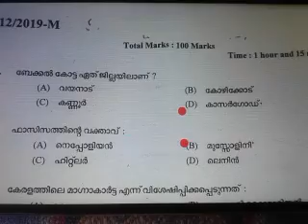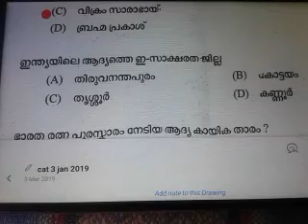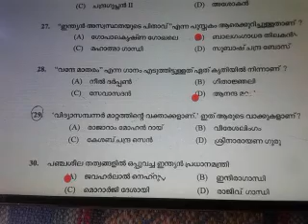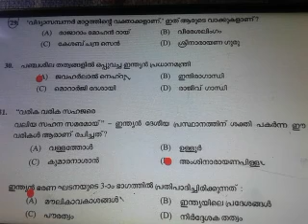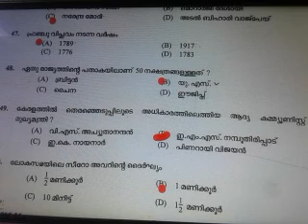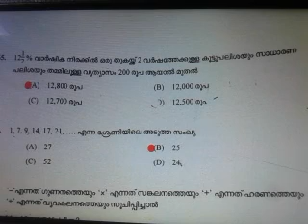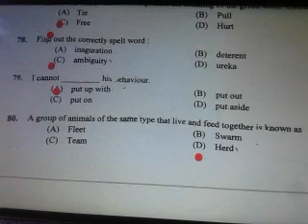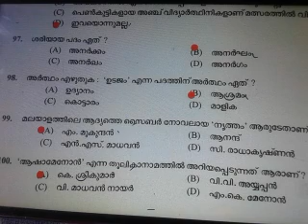KERALA PSC KHADI BOARD LDC QUESTIONS AND ANSWERS DATE- 02/03/2019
KERALA PSC KHADI BOARD LDC
QUESTIONS AND ANSWERS
DATE- 02/03/2019